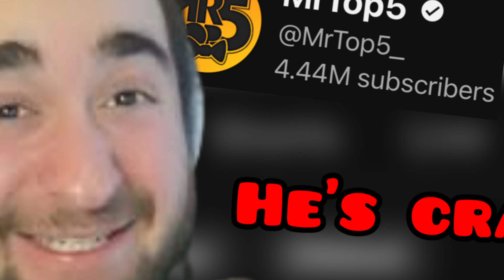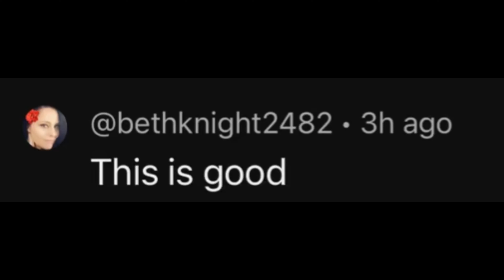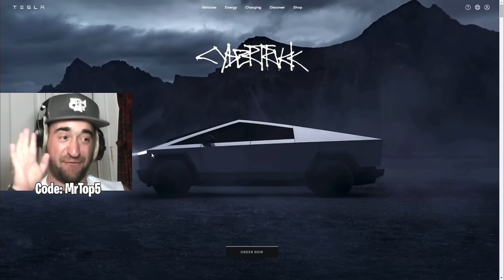The strangest Fortnite YouTuber